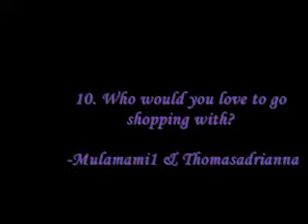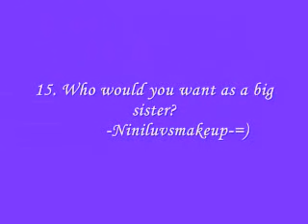What I love about you! TAG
Thanks, Britster03 I had fun.
 I TAG EVERYONE!!!

Pinkydasweetbabydoll
Muffinismylovers
DollfacebarbieTM
Thomasadrianna
MsChanda
TiffanyDarlyn21
iCraiz
MsJazzy2classy
Elinpapi4baby
BeautyCrush
Mulamami1
Niniluvsmakeup